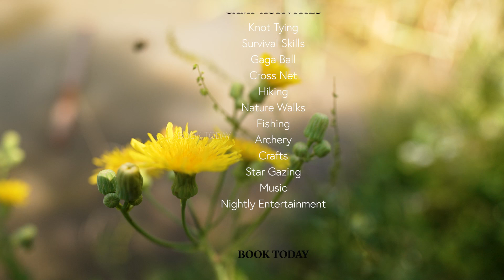VO! Camp Adventures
Looking to squeeze in some family fun before the summer is over? Here's a GREAT idea - VO! Camp Adventure Weekends at Camp Tracy. Pack up your gear and join us!

We have campsites and day passes still available for August 20-22, and Labor Day weekend.

you can choose your weekend, choose to camp or just come up for a day to PLAY.

Includes fun camp activities and nightly entertainment.